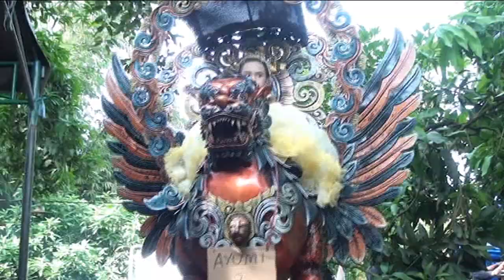BANYU LARANGAN # REMPAK SERANGKAI # RASULAN MITRA DININGRAT # BODAS - TUKDANA INDRAMAYU 17 MEI 2022